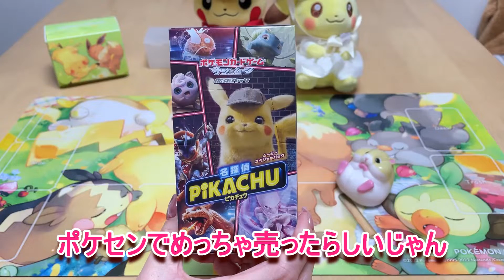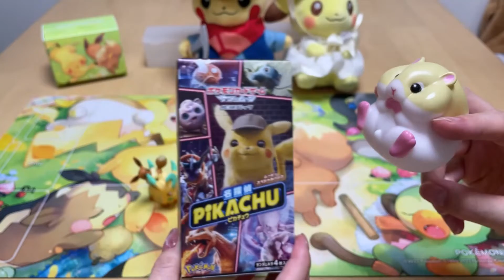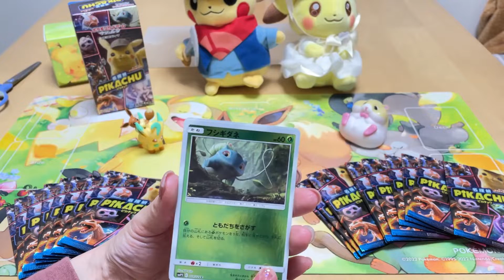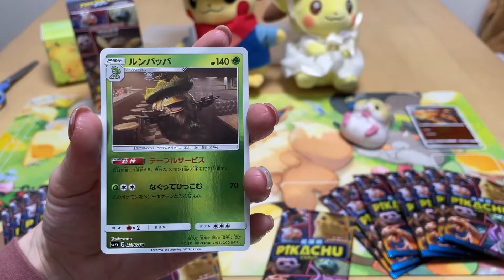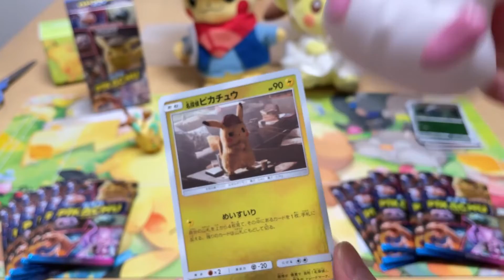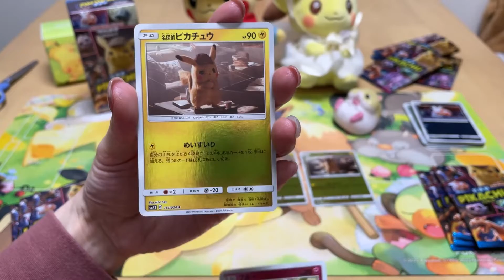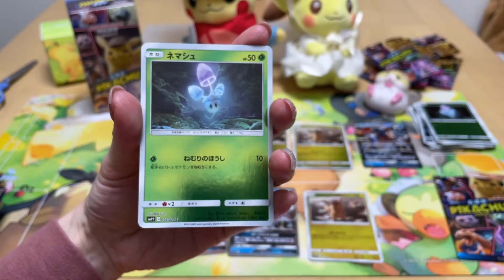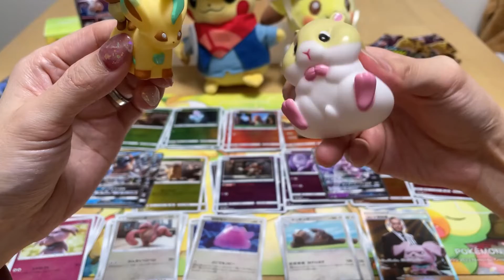【ポケカ】再販された名探偵ピカチュウを開封してみました！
こんにちは☆
みじゅみゅーTVのパパとママです！

ポケセンで一斉に再販された様々なボックス。
みじゅみゅーTVのパパとママも即座に買いに行き、その中のひとつ、【名探偵PIKACHU】を手に入れることが出来ました！

初めて開封するボックスにワクワクが止まりません！
24種類しかないとされる名探偵ピカチュウボックスは、無事に１BOXで全部揃うのでしょうか！？